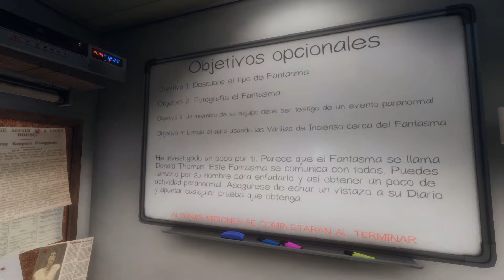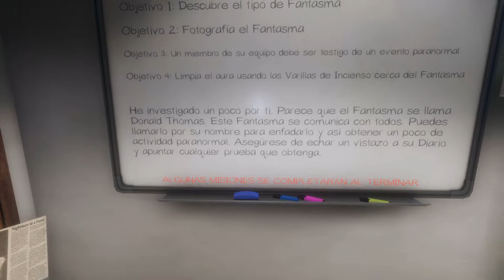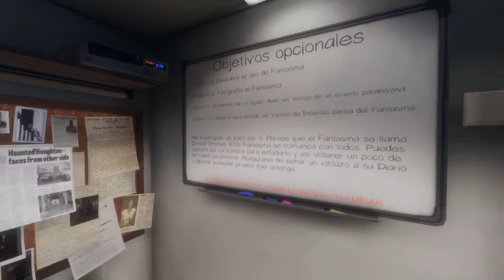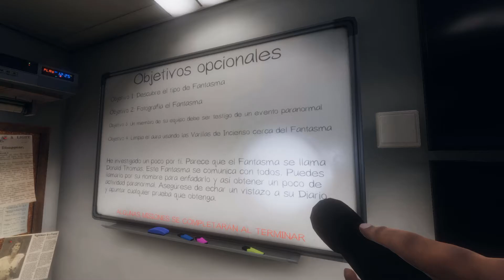Phasmophobia - #6 - Primer Trabajo En Solitario - Gameplay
Hoy en Phasmophobia, nos vamos con el primer trabajo en solitario.